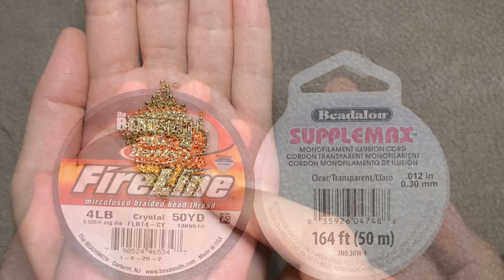“Princess Flowers” Beaded Necklace with White Pearls and Seed Beads. How to Make Beaded Jewelry.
This beading tutorial shows how to make this princess style beaded flower necklace. I will be using white seed beads, gold seed beads and white pearls.
展示如何制作这款公主风花形串珠项链.会用到白色米珠，金色米珠和白色珍珠。

Materials’ information材料信息：

FireLine Beading thread (4LB)串珠线

Beadalon Supplemax 0.30 mm clear Illusion Cords
Beadalon 0.3毫米透明尼龙串珠线

Beadalon crimp tool standard
Beadalon标准号珠宝压线钳

Beadalon Crimp Beads #1 Gold
Beadalon 1号金色定位珠

Beading needle
串珠针

Toho PF557 11/0
Toho 金色米珠11号

Toho #122 11/0
Toho 亮白色米珠11号

Toho PF557 15/0
Toho 金色米珠15号

4mm crystal pearls in White
4毫米人造白珍珠

6mm crystal pearls in White
6毫米人造白珍珠

8mm crystal pearl in White
8毫米人造白珍珠